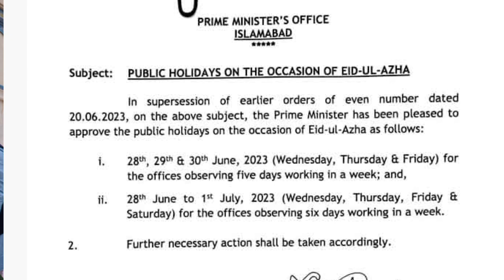Eid-ul-Adha Holydays Announced | PM Shahbaz Sharif | Eid-ul-Adha 2023